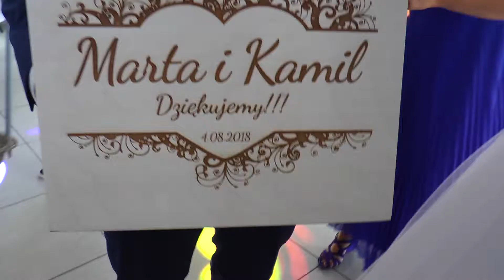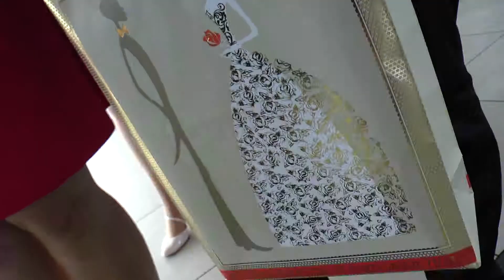Marta Kamil zyczenia